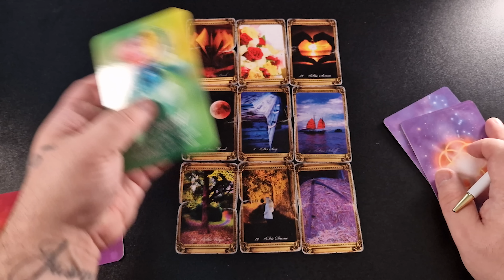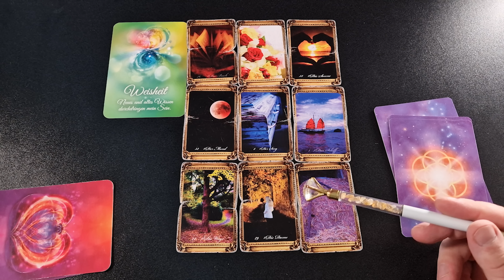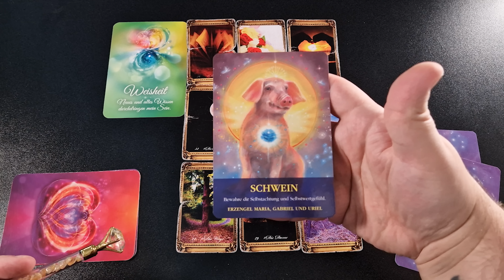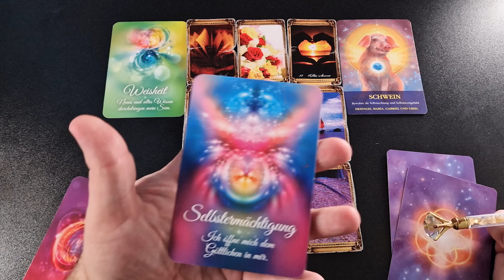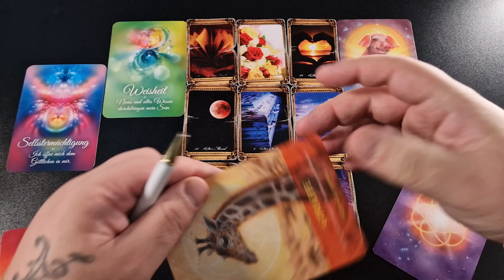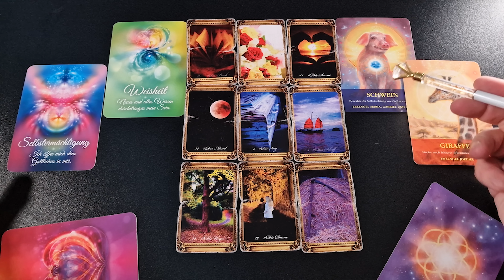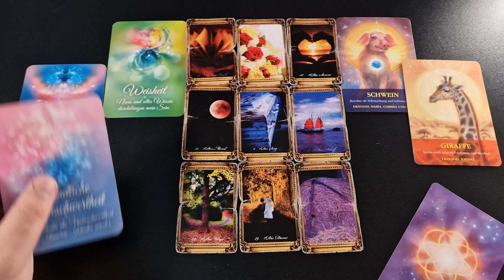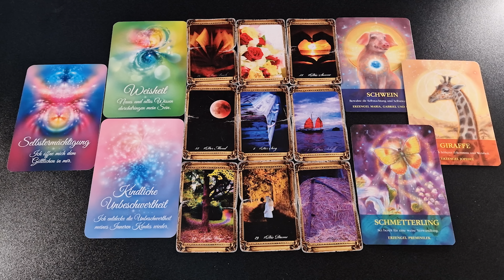KRASS endlich passiert ES genau DIR